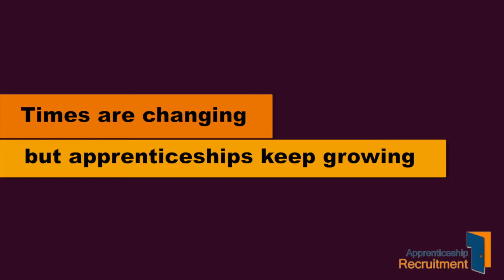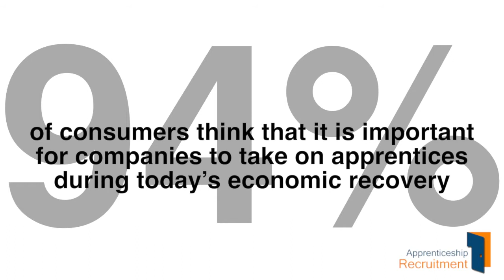Apprenticeship Recruitment and Training - Apprenticeships keep growing! (Apprenticeships UK)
Apprenticeship Recruitment and Training. an informative and interesting video describing he facts and figures on the growth of apprenticeships in the UK by ApprenticeshipRecruitment.co.uk Tel